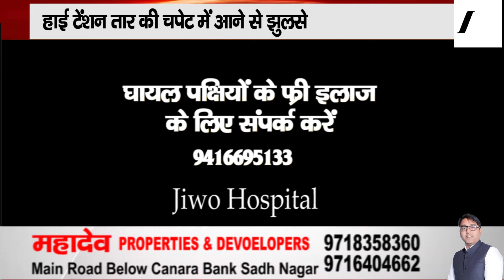दिल्ली में होली के जश्न के दौरान एक बड़ा हादसा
India's Online News Information Channel

This Channel is only for News & Views purpose.  We Cover All Kinds Of News. Our intention is not to hurt the sentiments of any individual or religion or community. If anyone have any problem regarding our channel or content issued on it you all are always free to send your feedback. All Social media links are given below. And all your suggestions are always welcome.